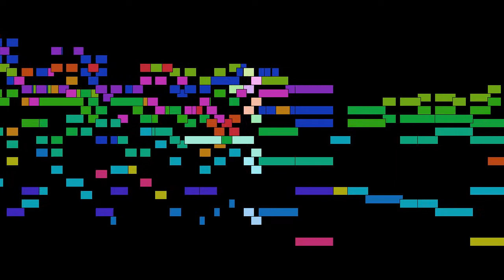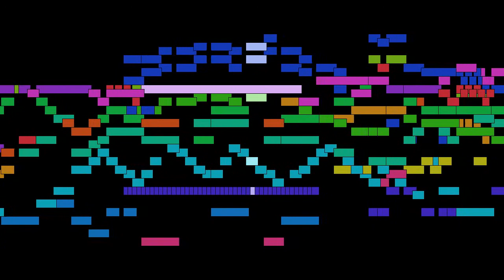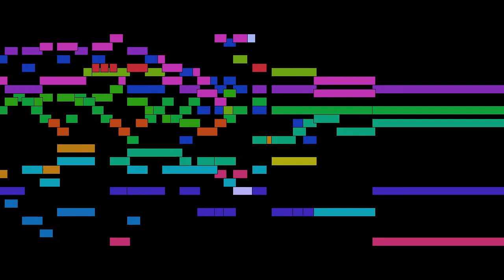Johann Sebastian Bach - Mvt. 4, Gloria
Mvt. 4, Gloria, from Mass in h minor, BWV 232, by Johann Sebastian Bach, with animated score.